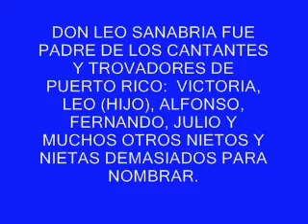jibara DON LEO SANABRIA ISIDRO FERNANDEZ PUERTO RICO PARTE 2 DE 5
HOMENAJE POSTUMO AL POETA LEO SANABRIA DEL PUEBLO DE GUYAMA PR IMPROVISA EL TROVADOR ISIDRO FERNANDEZ GRAN IMPROVISADOR DE AGUAS BUENAS PUERTO RICO